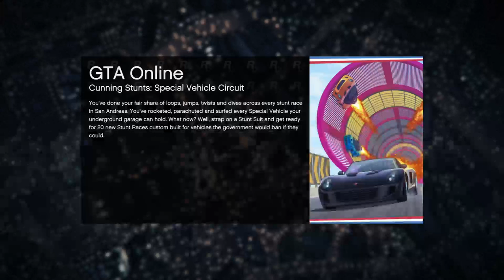GTA V ps4 Lets play